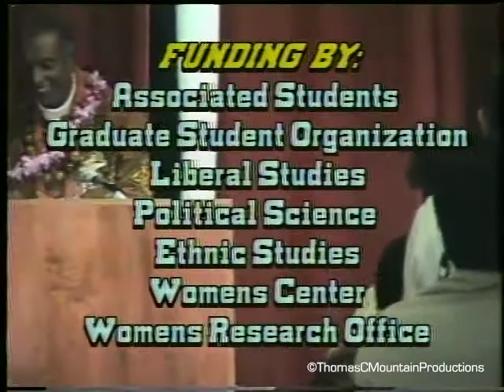Kwame Ture Speaks; Hawaii 1994 (Part 1)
A ThomasCMountainProduction / Andwele Gardner Documentary